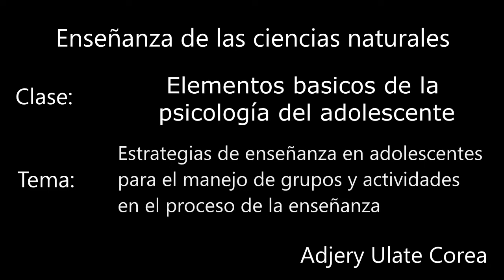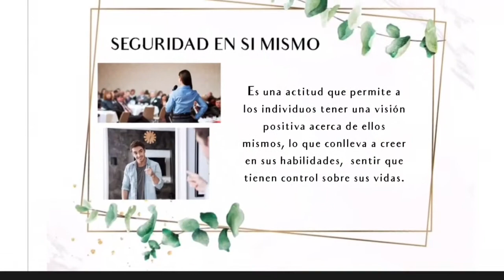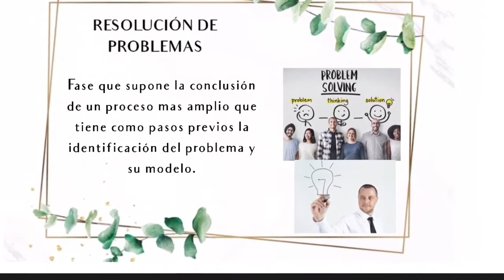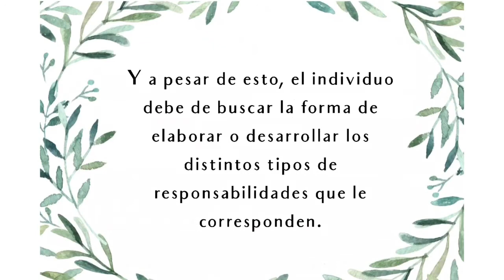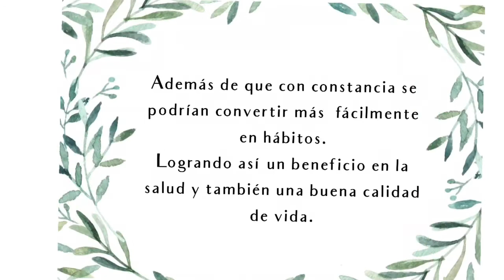Estrategias de enseñanza en adolescentes para el manejo de grupos y actividades de enseñanza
Materia: Elementos básicos de la psicología del adolescente
Tema: Estrategias de enseñanza en adolescentes para el manejo de grupos y actividades en el proceso de enseñanza

Estudiante: Adjery Ulate Corea